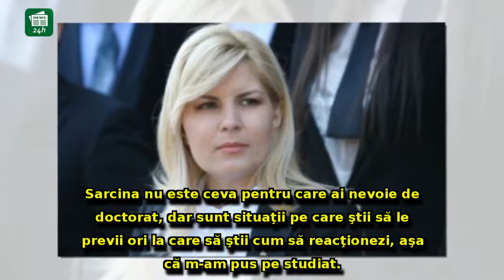Primele declarații! Elena Udrea, devastată de durere după pierderea copilului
Primele declarații! Elena Udrea, devastată de durere după pierderea copilului: 'Așa a vrut Dumnezeu'